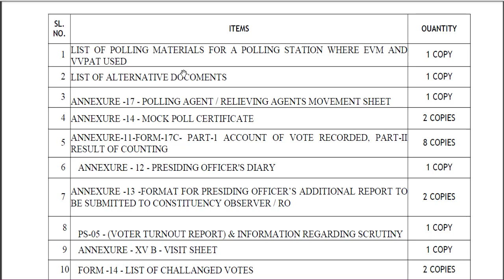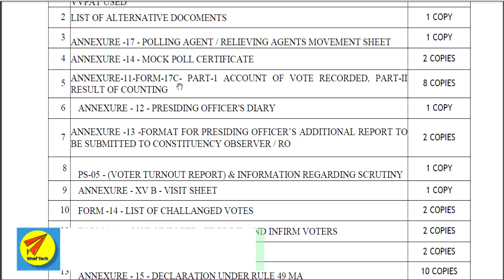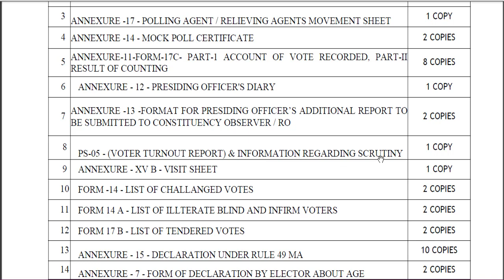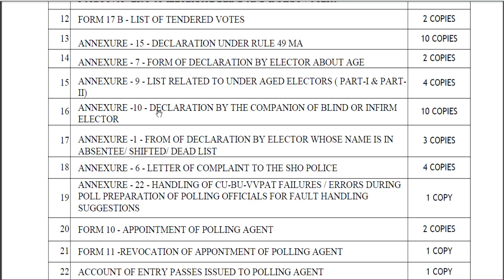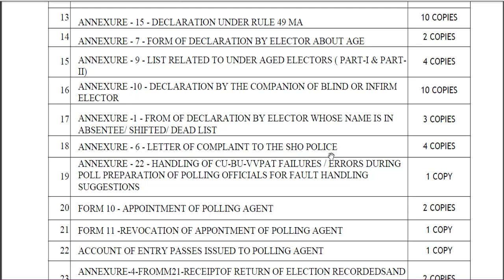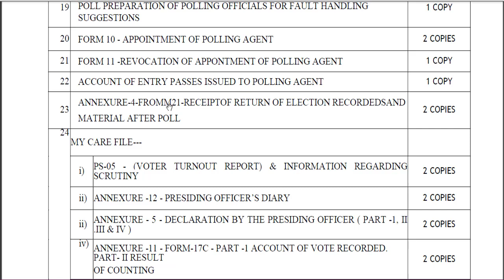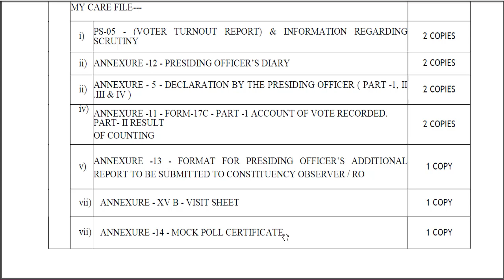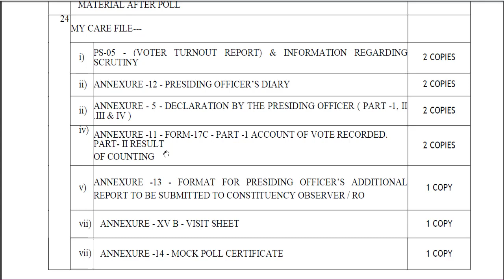প্রিসাইডিং আফিসারকে কি কি ফর্ম ফিলাপ করতে হবে |List of forms filled up by presiding officer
👉কি ভাবে প্রিসাইডিং আফিসার ডাইরি পূরণ করবেন - বিধানসভা বা লোকসভা ভোটে | How to fill up Presiding officer diary or PRO diary in Election -Election Training

👉১ম পোলিং আফিসারের ডিউটি - ভোটের ট্রেনিংঃ Duty of 1st polling officer in Bidhansabha or Loksabha election ঃ

👉How to fill up form 12 in Bidhansavha election for postal ballot | কি ভাবে পোস্টাল ব্যালটের জন্য FORM 12 পূরণ করবেন বিধানসভা এর জন্য

👉Form 14A - অন্ধ এবং দুর্বল ভোটাররা কিভাবে ভোটার সহচর অনুমোদন | Form 14A - BLIND AND INFIRM Voters How to approve companion of voter